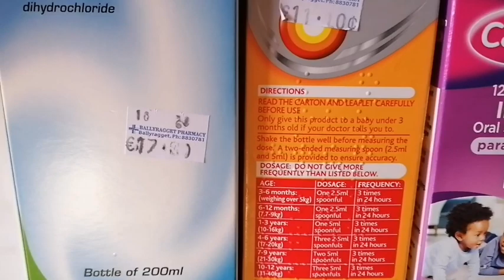SENANGNYA KERJA DI IRLANDIA, PART TIME JOB BISA DI KERJAKAN KAPANPUN YANG PENTING BOS TERIMA BERES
Assalamualaikum pemirsa dan semua teman-teman di luar sana, ini link video biaya hidup di IRLANDIA Vidoe vlog tentang Belanja bareng suami bule Pake gaya Orang IRLANDIA bayar dewe-dewe 🤣dan suami bule nyosor Terus waktu Aku siapin Bekal kerja rendang daging sapi, sekalian Aku juga mau berbagi resep rendang daging sapi resep warisan emak di IRLANDIA, terenak sepanjang masa, sedunia, sejagat raya, sealam semesta uhgg lallaa 😋 Simak videoku sampai habis ya guys Jangan Lupa Tolong support Chanel kami
3. Pelajar Irlandia (Yt-nya anaku Jerry ) dengan cara subscribe Chanel kami, kalau kalian suka video Kami silahkan thumb up 👍🏻, klo menurut kalian video kami ini bermanfaat silahkan share video kami ke smua sosial media yang kalian punya yah guys dan please Komen kalau kalian ada Kritik, Saran dan pertanyaan, ! Thanks amilllon from Ireland/Irlandia 🙏🏻🇮🇪🇮🇩💜💙